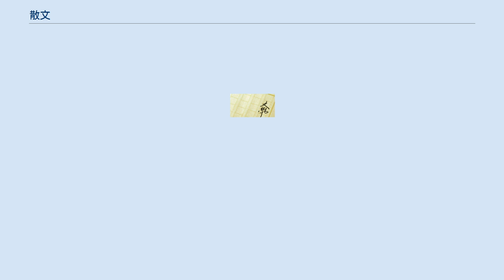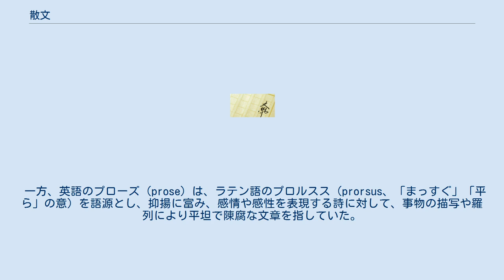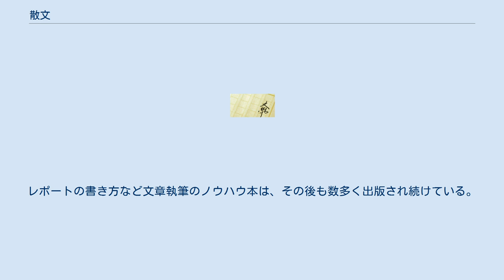散文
散文（さんぶん）とは、小説や評論のように、5・7・5などの韻律や句法にとらわれずに書かれた文章のことである。
狭義には、そのようにして書かれた文学。
韻文の反意語。
散文で書かれた詩のことは散文詩と言う。
また、散文的という言葉は「味気なく、情趣が薄い」という意味で使われることもある。
 中国文学史上、六朝時代以降、韻文・駢文と区別する言葉として生まれ、韻律の制約を受けず、押韻や排偶を用いないことを特徴とする経書・史書なども含めた文章形式のことであった。
これは中国では近代の新文化運動に至るまで文学と文章とを分ける考え方がなかったためである。
ここでの「散」とは「束縛を受けない」という意味である。
後代には文学上において詩歌以外の文学ジャンルを指す言葉になった。
 一方、英語のプローズ（prose）は、ラテン語のプロルスス（prorsus、「まっすぐ」「平ら」の意）を語源とし、抑揚に富み、感情や感性を表現する詩に対して、事物の描写や羅列により平坦で陳腐な文章を指していた。
 『古事記』や『日本書紀』などの記紀、『源氏物語』などの恋愛小説、『枕草子』などの随筆は各々のジャンルの日本文学の散文の始祖である。
 近代以降、日本語で散文を書くための教科書、散文についての随筆として「文章読本」と呼ばれるものが多く書かれた。
多くは作家・文芸評論家などの文学者によるもので、「優れた文学者が基本的な文章作法から小説の技法までを教える」というスタイルの啓蒙書とも言える。
レポートの書き方など文章執筆のノウハウ本は、その後も数多く出版され続けている。